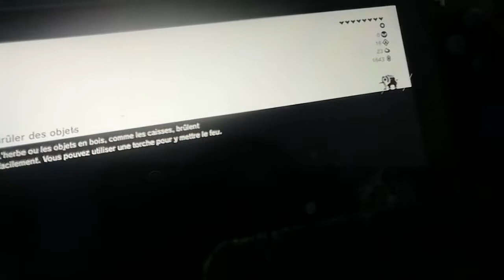24 mars 2021